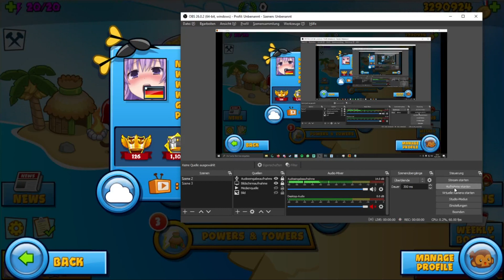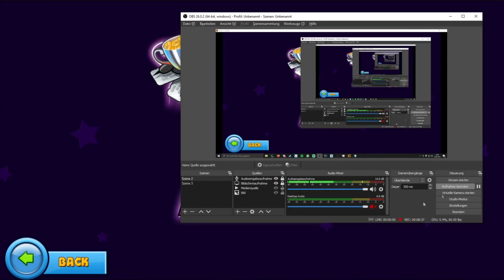when Candyskill goes back to OS and loses all the time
You want to be friends with me in Discord?
My Discord Name is : SugarCake#0368
Wanna know how i look like? : help me reach 1500subs this year and i reveal it just for you guys.
My age? : 18 soon to be 19.
Will you be recording BTDB2? : ofcourse i will, i will also record and upload it, i believe my channel will also blow up!

Thank you very much for watching, i know repeat myself a lot in my videos. BUT hey, i am improving every single day.

Peace!